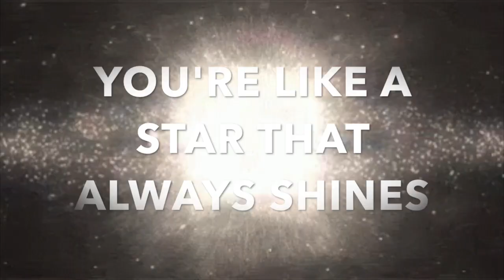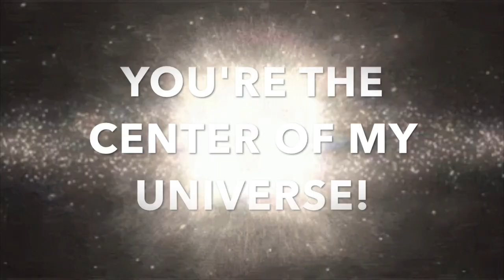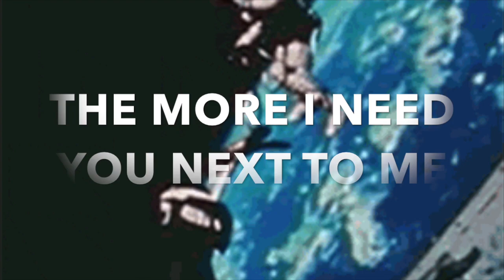You're The Center of My Universe - Anne Marie Leclerc-Brown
A song written by Steve Deutsch and Larry "LA" Brown and performed by the scrumptious Anne-Marie Leclerc-Brown